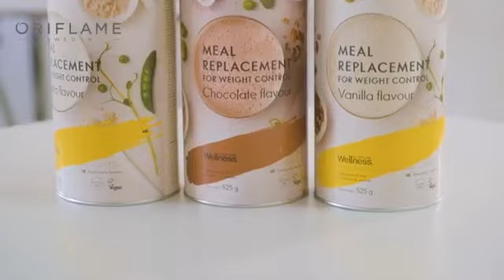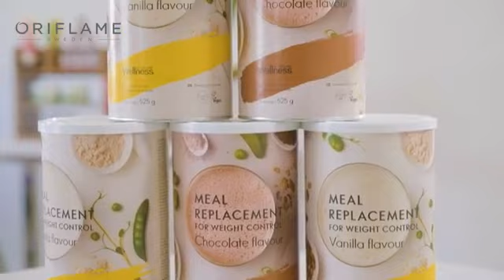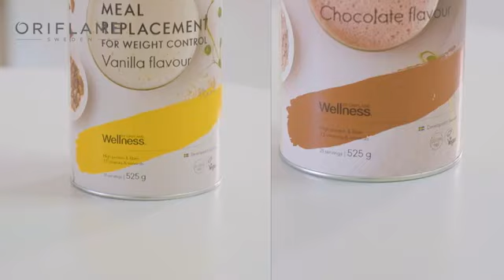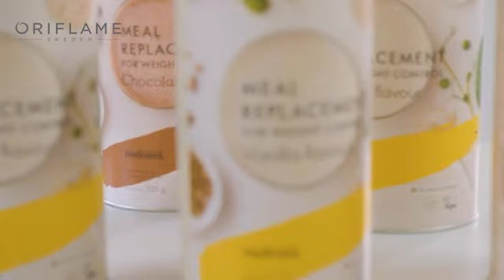Giới thiệu về lợi ích và cách dùng của bột thay thế bữa ăn Meal Replacement Wellness của Oriflame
Giải pháp giảm cân mà bạn khao khát có được đang ở đây! Sản phẩm bột wellness Meal Replacement là một bữa ăn hoàn chỉnh và cân bằng, được thiết kế khoa học giải toả cơn đói và cung cấp cho bạn năng lượng lâu dài. Hãy thưởng thức một bữa ăn giàu dinh dưỡng và protein mà hoàn toàn không chưa gluten, tất cả đều được tích hợp trong một món uống dễ pha chế.

- Tư vấn: Hạnh Dung - 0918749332